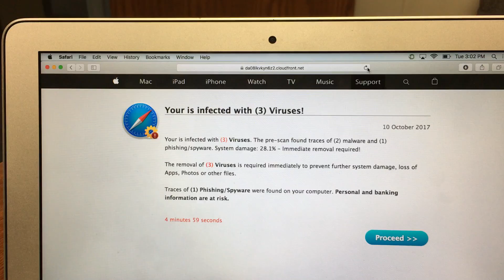Tricky malware with audio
This is the first time I've heard an audio file attached to a web page that aims to trick people into installing junk on their computer.